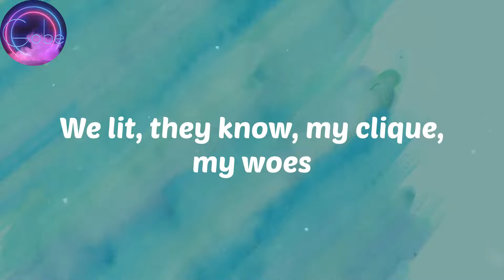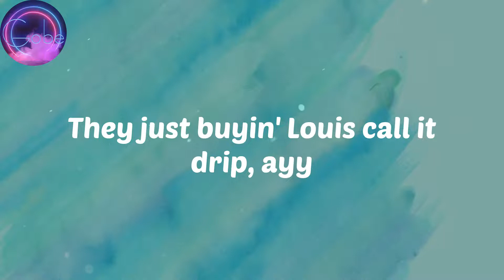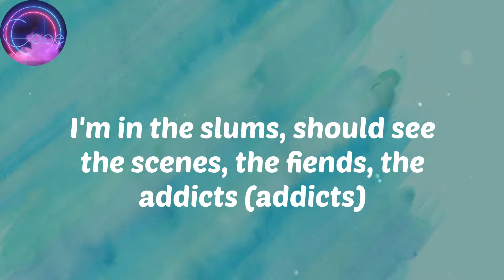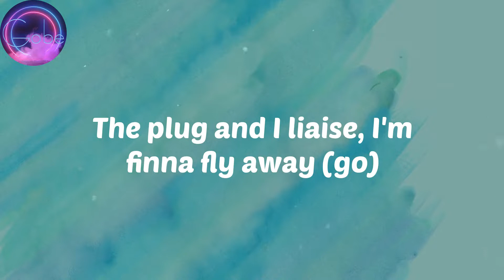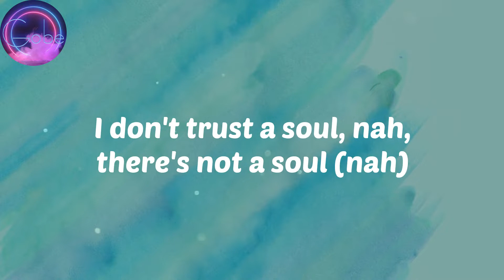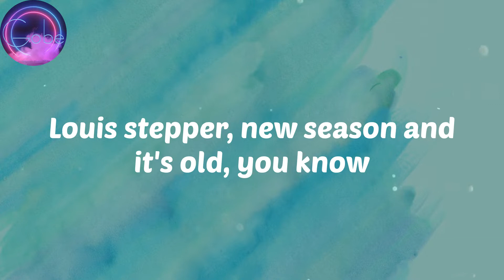(𝐋𝐲𝐫𝐢𝐜𝐬) 𝐘𝐨𝐮𝐧𝐠 𝐓 & 𝐁𝐮𝐠𝐬𝐞𝐲 - 𝐏𝐫𝐚𝐝𝐚 𝐁𝐚𝐞 (𝐟𝐞𝐚𝐭. 𝐍𝐚𝐟𝐞 𝐒𝐦𝐚𝐥𝐥𝐳)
Lyrics
(Quincy Tellem)
(Yo)
Real G's move in silence like it's Bolognese
My life ain't been the same, I'm in my Gucci bag (yeah)
Baddie with me come from outta way
Fuck in the GLA, she made her booty clap
Sippin' regular Dom Peri', ayy
Shawty, you'd be amazed
Girl, you my Prada bae
Throw me lemons I'll make lemonade
The plug and I liaise, I'm finna fly away (go)
I just keep it sho, she see everythin' froze
We lit, they know, my clique, my woes
Step too clean, spend a whip on these robes
Still smokin' these O's, I ain't cuffin' no hoes (no way)
Don't get caught slippin' when you're on the main road (go)
Devil still lurkin', you know how the game goes
I don't trust a soul, nah, there's not a soul (nah)
Louis stepper, new season and it's old, you know
She gon get me lit, ayy, ayy
She just spent an hour on this dick, ayy, ayy
Posin' for a pic, ayy, ayy
We be makin' porn in the crib, ayy, ayy
They just buyin' Louis call it drip, ayy
They don't even know they look shit, yeah
Someone tell 'em buy a new fit, yeah
Still jewelry shoppin', all my jewelry is lit, yeah (oh, yeah)
Money talks and it never talks shit, let's go
Big face all on my wrist, coochie wet, I slip in
GLE tint came with meddlin' kids
Sweets fillin' in sticks, I Fendi my bitch
I was down on my jibs
Now I'm steppin' like this (like this, like this)
I was the nigga that they was countin' out
Now I caught a licky, they wanna sign me out
Yo, take the milli', where the house?
I'm up in Bentley like the 'Tayga I might drive it out (yoom)
Big flicky, I brought the diamonds out (bling)
Vogue model, she wanna ride me out (muah)
Ain't speakin' on what I'm findin' out
Yo, dig up the whistle they wanna iron it out (yeah)
I make her tip toe
Forty on my neck, that's a big show
Need more money on my head, that's an insult
Grew up as a sinner now we rich though (yeah)
New Chanaynay, size 41
I got the funds, the means, the greens to feed my habits
You can't come again, it's already done
I'm in the slums, should see the scenes, the fiends, the addicts (addicts)
Get my Rollie out the green box
I got a gallon of water, wrist watch like a freezer
Buy the shop, can't make my G's watch
We goin' London to LAX, LAX and then Ibiza (zoom)
Big rocks lookin' hefty (oh)
In the polo club I'm on a jetski (hey, hey)
Phone call from the west wing
Screamin', "Free the guys!" until the guys free (free the guys)
And my Bonnie cold like a eski'
We got matchin' Rollies and they Presi'
Put my girl in fashion that's expensive (aye)
Still I pull up on you in the trenches